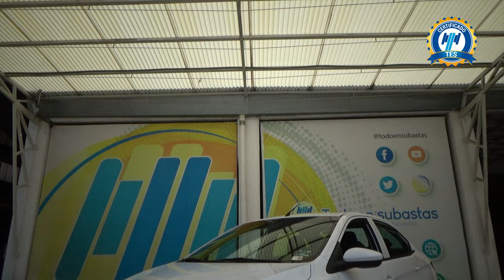Chevrolet / Aveo / 2020 - 29058